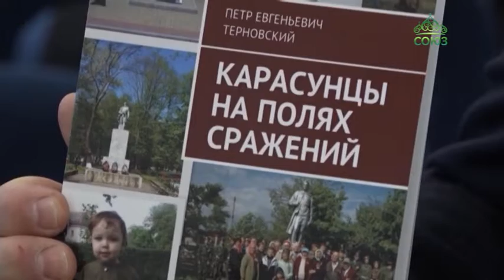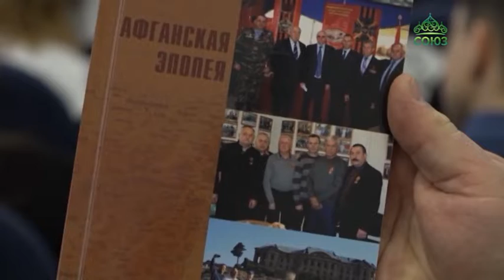Встреча ветеранов со школьниками прошла в Краснодаре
В советские годы патриотическому воспитанию уделялось большое внимание, а вот сегодня молодежь в этом смысле зачастую остается в информационном вакууме. Не хватает примеров настоящих героев, не хватает встреч с теми, кто сам сделал вклад в спасение родины. Исправить ситуацию решили в Краснодаре. Для школьников устроили встречу с ветеранами.